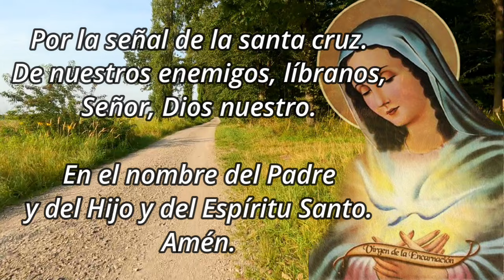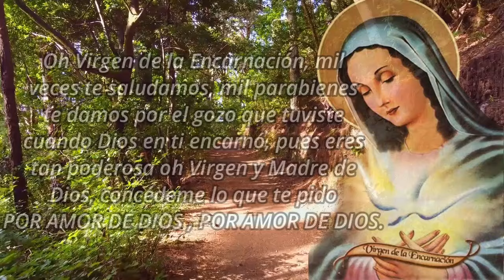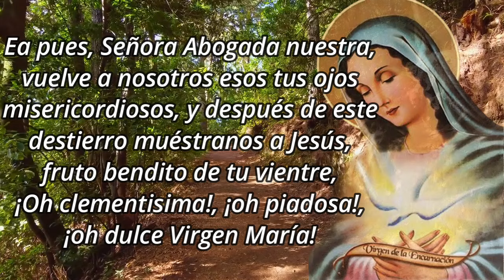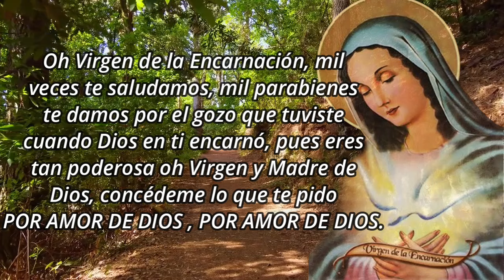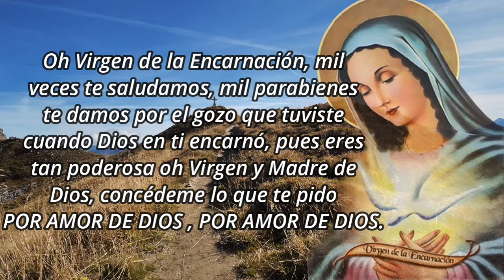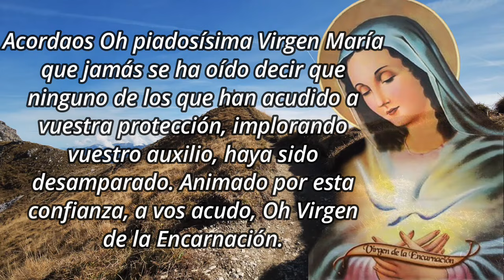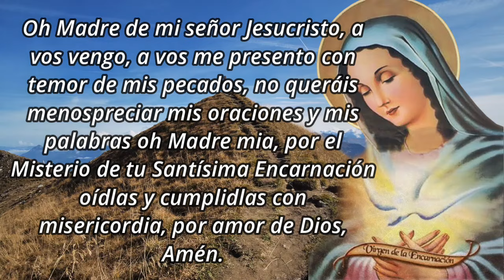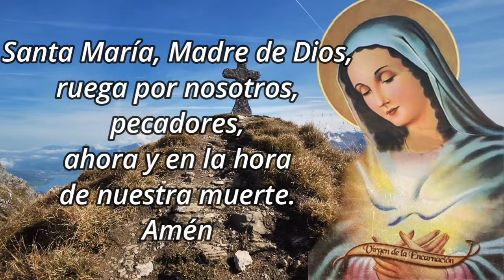Caminata de la Encarnación - 24 Mayo 2024, Día 61👣👣